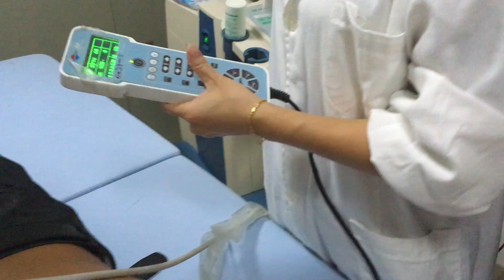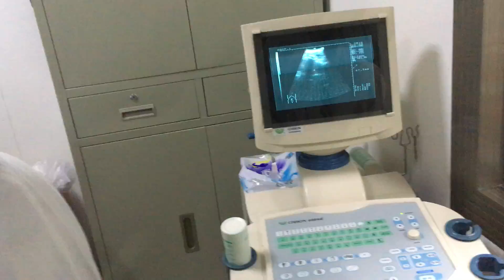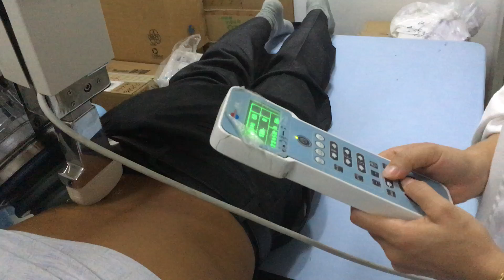ULU Operation_ESWL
This video is to demonstrate how to give ESWL treatment with ultrasound localization system on WIKKON (HUIKANG) devices.